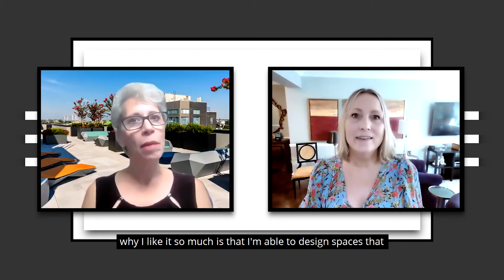NYC Apartment Building Chat with Elizabeth Sanchez Vaughan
In today's podcast, our own Tina Larsson speaks with Elizabeth Sanchez Vaughan, LEED AP, ID+C and Creative Principal at In-Site Interior Design, about interior designs in multifamily buildings.

Beautiful amenity spaces play a large role in improving urban living and increasing property values for buildings to stay competitive with the newer luxury buildings. Listen in what Elizabeth has to say about that.

Elizabeth Sanches Vaughan, LEED AP, ID+C
Creative Principal
In-Site Interior Design, Inc.

Tina Larsson, LEED Green Associate
Co-founder and CEO
The Folson Group, LLC